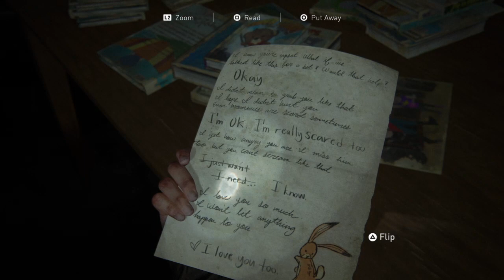The Last of Us™ Part II Ellie & Jessie/ boat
Ellie and Jessie plan on taking the boat